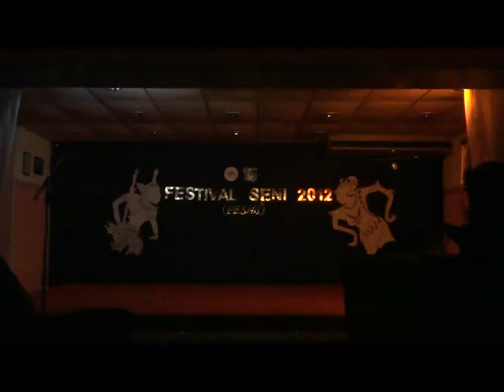KTT FESNI 2012 - Yellow Contingent Modern Dance